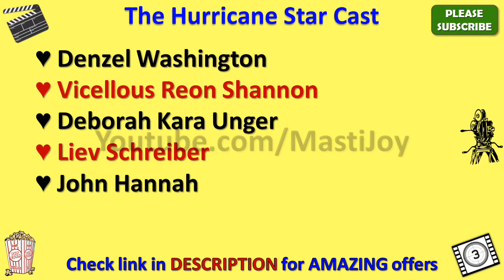The Hurricane Star Cast, Actor, Actress and Director Name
The Hurricane Cast

The Hurricane star cast is very amazing but however future will tell whether this cast list is good enough to make this movie a super hit or not.

The Hurricane movie cast includes Denzel Washington, Vicellous Reon Shannon, Deborah Kara Unger, Liev Schreiber, John Hannah, Dan Hedaya, Debbi Morgan, Clancy Brown, David Paymer, Harris Yulin, Rod Steiger, Vincent Pastore and if you have such names in your movie than you can expect positive results on box office.

Earlier The Hurricane Cast name in movie was not clear to me but after thorough search I got this star cast name list and I was surprised to see such lovely team of this movie.

Main attraction of this casting is The Hurricane actress name and also The Hurricane actors name as well.

In this video, I also added The Hurricane directors name as well.

You can easily get all the details of complete The Hurricane star cast through wiki but here in my video you will be able to see every detail including director name of The Hurricane and music director or composer of this movie as well.

I am sure this The Hurricane star cast list video will give answer of your all queries.

If you have any query about The Hurricane heroine name or hero name than you can ask me through below comment section.

There is very interesting theory behind The Hurricane Characters name and through this video you will also know their real name as well.

So this is the The Hurricane full cast or all cast for you guys.

In this video we will also tell you The Hurricane Release Date.

I must say that The Hurricane casting is really amazing and I am looking forward for this kind of starcast again.

Along with The Hurricane movie actors names you can also search for other movies star cast names through my youtube channel.